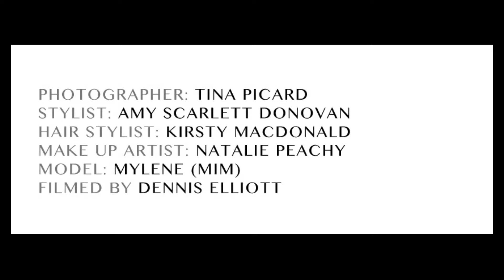"Tomboy" photo shoot - Behind the Scenes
Coming soon!!!
Photographer: Tina Picard
Stylist: Amy Scarlett Donovan
Hair stylist: Kirsty Macdonald
Makeup artist: Natalie Peachy
Model: Mylene (Models International Management)
Filmed by Dennis Elliott